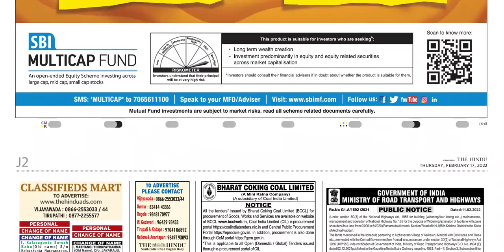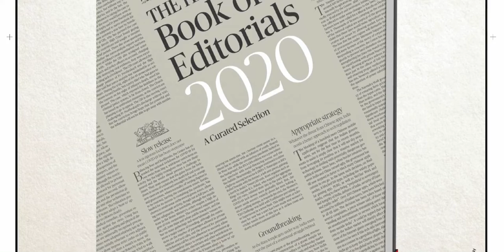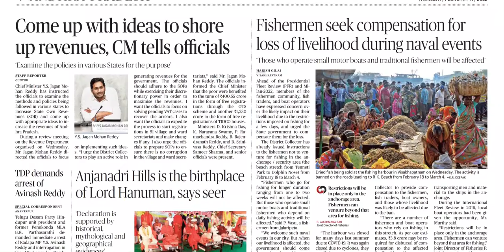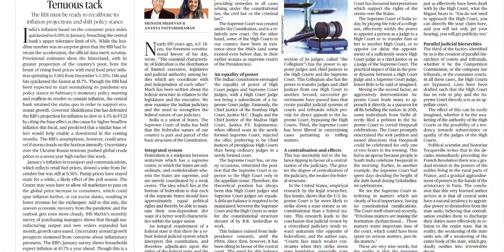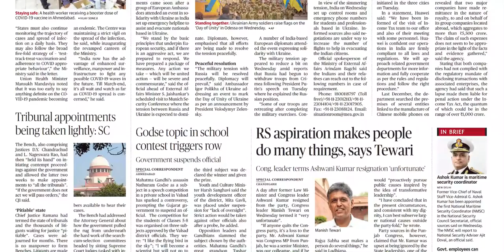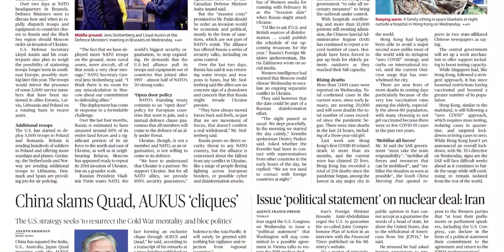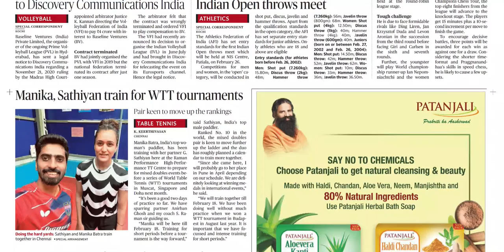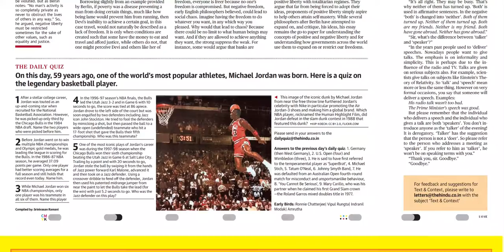THE HINDU AP 17 FEBRUARY 2022 THURSDAY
Telangana news
Ap news
Cricket news
Sports news
Cinema news
Bussines newspaper
Crime news
Chaduvu paper
Education newspaper
Eenadu antharyaami
Antharyami eenadu
Telugu antharyaami
Apprentice jobs
Vasundara paper
Eenadu vasundara
Eenadu karimnagar
Haaybujji paper
Prathiba
Eenadu pratibha newspaper
Prathiba paper
New intiatives by politicians
Telugu news
Gk questions